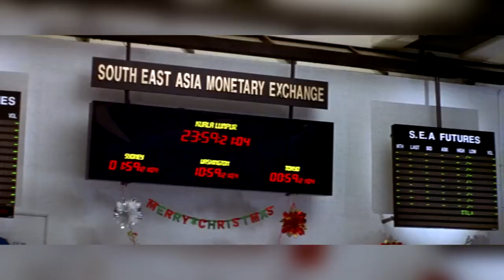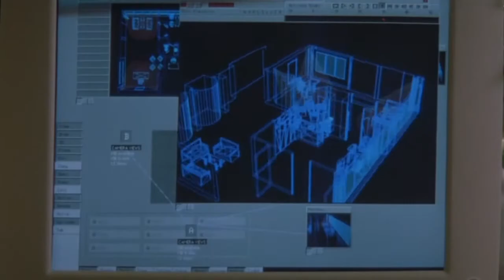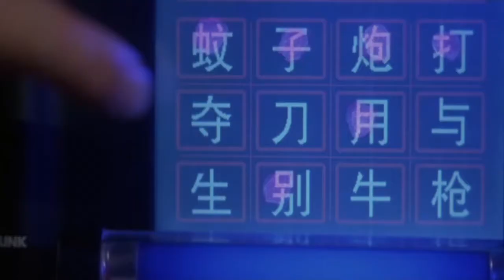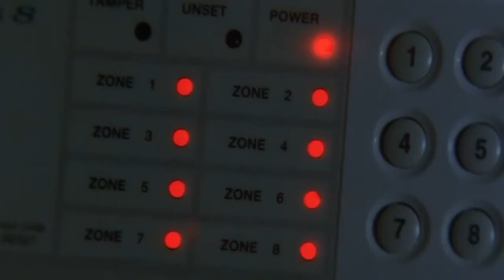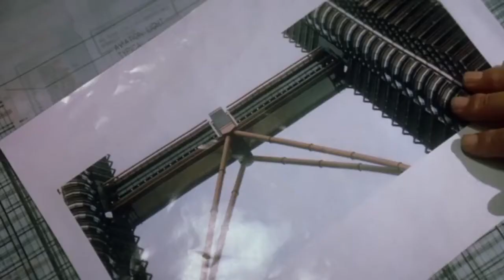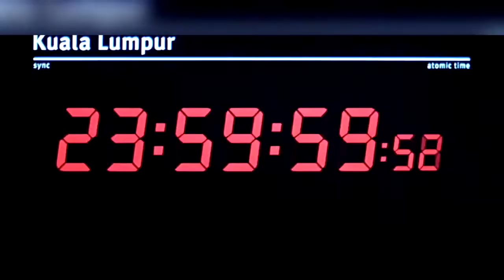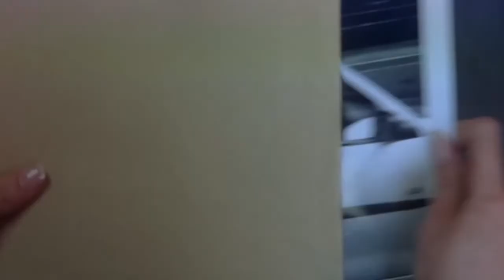Сюжет фильма ЗАПАДНЯ (1999 ) Entrapment с Шоном Коннери и Кэтрин Зета Джонс. Западня (1999) обзор.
Западня (1999) / Entrapment
Слоган: «Ловушки расставлены»
Страна: США, Германия, Великобритания
Жанр: боевик, триллер, мелодрама, криминал
Продолжительность: 01:52:56
Режиссер: Джон Эмиел / Jon Amiel

В РОЛЯХ:
Шон Коннери / Sean Connery,
Кэтрин Зета-Джонс / Catherine Zeta-Jones,
Винг Реймз / Ving Rhames,
Уилл Пэттон / Will Patton,
Мори Чайкин / Maury Chaykin

Премьера в мире 15 апреля 1999

Кинопоиск 7.438
IMDb: 6.30

Роберт МакДугал в исполнении Шона Коннери, уже пожилой, но еще крепкий мужчина импозантной внешности — выдающийся вор международного масштаба.
Во время кражи полотна Рембрандта судьба сводит его с очаровательным следователем страховой компании Вирджинией (ее играет Кэтрин Зета-Джонс), по своместительству - воровкой экстра-класса.

Еще ни разу Мака не удавалось поймать с поличным. Джин надеется, что ей удастся войти к нему в доверие и заманить в западню.

Оба они — люди неординарные — начинают работать вместе. Крадут старинную китайскую золотую маску, а затем планируют кражу путем компьютерного перевода на свой счет с разных корпоративных счетов 8 млрд. долларов в канун наступающего Миллениума.

Однако случается непредвиденное: Мак и Джин испытывают друг к другу нежные чувства, между ними начинается роман. Это доставляет массу неудобств и им самим, и спецслужбам различных стран

«Западня» (Entrapment) — криминальная мелодрама 1999 года режиссёра Джона Эмиела о приключениях двух воров, специализирующихся на краже произведений искусства. Главные роли в фильме исполнили Шон Коннери и Кэтрин Зета-Джонс.
Это была третья по счету картина в фильмографии 30-летней Кэтрин Зеты-Джонс. Ее партнером стал 69-летний Шон Коннери.

В начале фильма появляется секретный код — 1007, последние три цифры которого - 007 (именно этот номер принадлежит агенту с лицензией на убийство Джеймсу Бонду). А единица обозначает, что Шон Коннери был первым исполнителем роли агента 007 на экране.

Сцена преодоления героиней Кэтрин Зеты-Джонс сигнальных лучей лазерной системы защиты неоднократно пародировалась. Её можно встретить в фильме «Джей и Молчаливый Боб наносят ответный удар» (сцена с четырьмя воровками).

Кэтрин Зета-Джонс была полностью обнажена под простыней в сцене, когда герой Шона Коннери, в начале фильма, прокрался к ней в комнату ночью и учинил допрос.

Роль тайного укрытия Мака сыграл замок Дуарт, наследственное владение клана Мак-Линов. Сам Шон Коннери по материнской линии происходит из клана Мак-Линов.

В центре истории оказались башни-близнецы Петронас Твин Тауерс, расположенные в малазийской столице Куала-Лумпур. 88 этажные, 452-х метровые небоскребы-близнецы были возведены за 5 лет.

Основным выходом на случай непредвиденных обстоятельств служит так называемый «небесный» мост, являющийся отличительной чертой Петронас Твин Тауерс. Этот мост, имеющий длину 59 метров и висящий на высоте 170 м, соединяет две башни на высоте 41 и 42 этажа.

Трюк на потолочной балке в замке Дуарт, когда героиня Кэтрин Зеты-Джонс делает сальто назад, а потом спрыгивает с балки на старинный стол, актриса, находясь в прекрасной форме, проделала самостоятельно.

В 2000 году Кэтрин вышла замуж за Майкла Дугласа. Разница в возрасте между супругами – 25 лет. Даже дни рождения Кэтрин и Майкла в один день – 25 сентября.

Начав просмотр "Западни" зритель сам попадает в Западню. Тонкий юмор, два шикарных ограбления вместо по обыкновению одного, загадочная пара, которая пытается все это провернуть.

В диалогах есть то, что зовется изяществом – они не надуманы, но в то же время плавны и остроумны. Одна крупная афера становится всего лишь репетицией перед действительно грандиозным выходом, и каждое дело достойно отдельного фильма.

Лазеры, датчики давления и звука, подводные ходы и бал-маскарад в качестве конспирации – к этому набору добавим неплановый полет меж башнями Петронас Твин Тауэрс на высоте 172 метров - первоклассный экшн вам гарантирован!
И все это в компании двух неординарных и, безусловно, притягательных героев в исполнении Кэтрин зета-джонс и Шона Коннери.

Кэтрин – настоящая красавица, при этом нет никакого сомнения, что Джин – настоящая воровка экстра-класса, умная, хитрая и обольстительная. Кэтрин в который раз доказывает, что ум и красота – это то сочетание, перед которым не может устоять ни один мужчина, даже такой искушенный и опытный, как персонаж Коннери.

Фильм отличается и глубиной, драматизмом - поднимаются вопросы предательства, веры, дружбы, любви, что является отличительная чертой сюжета "Западни" (1999) от других представителей жанра криминальных боевиков.

Перед обаянием этого фильма тоже невозможно устоять, и оторваться от просмотра невозможно. Поэтому советую посмотреть всем, особенно любителям приключений, ограблений и экшена.

И главное, не попадитесь в Западню!